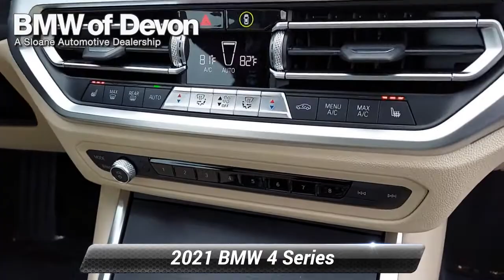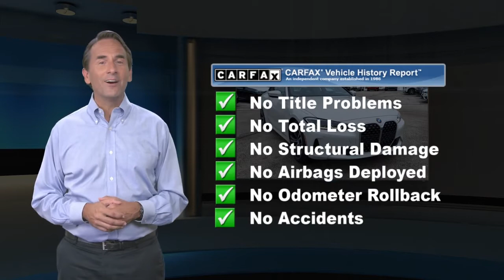Used 2021 BMW 4 Series 430i xDrive, Devon, PA 2106291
[RLVID:11604:9e75c8f265c4b971:4551ceca2b15c3e5:1]